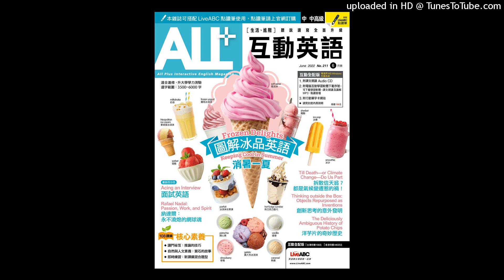ALL+ Jun 2022 Weekly Test: Week 1-Basic